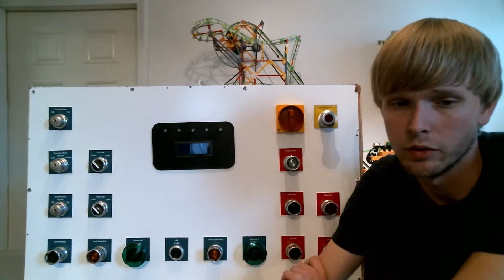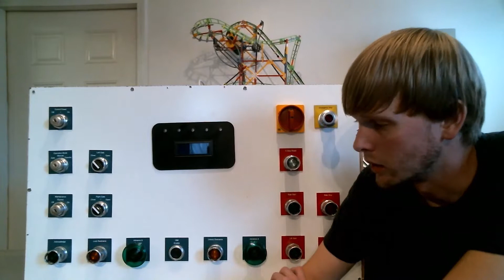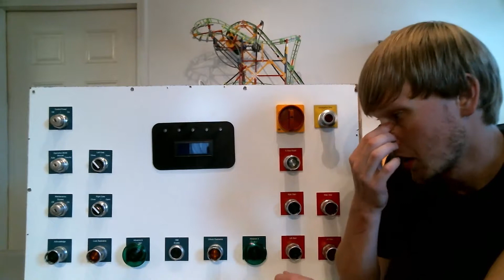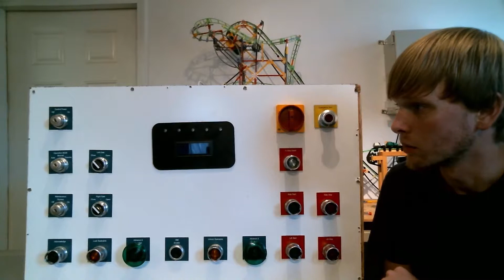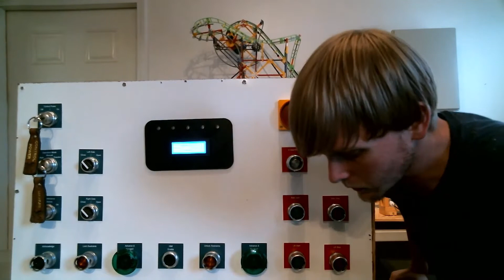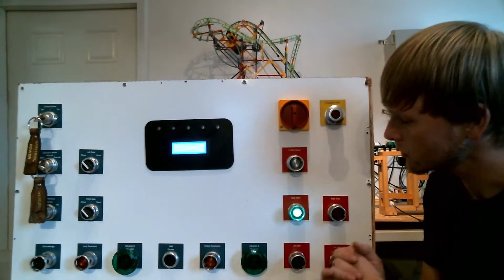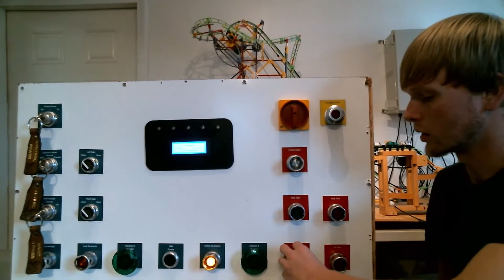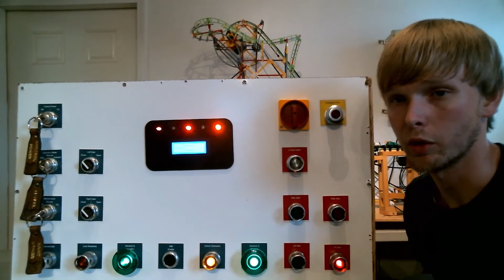Arduino Mini Coaster Control Panel Explained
Thanks everyone for the video ideas. This is a Video on some of the working on the Coaster controls.